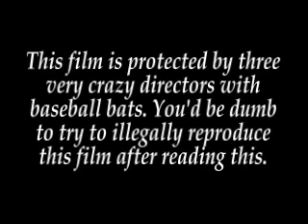Chuck Norris... Leader of Rusha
A short faux documentary some friends and I made for Economics class. We decided to talk about a command economy, and this is the result. I know it's not the greatest quality, but I still think you'll enjoy it if you're in the right mood. I was the person who did all the technical stuff and had two days to get it all together and was sick. Enjoy!